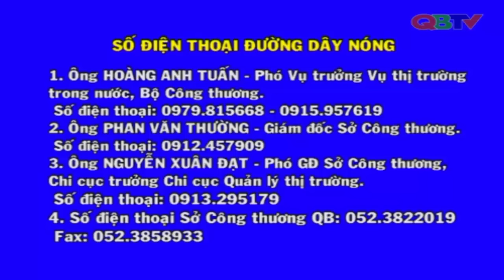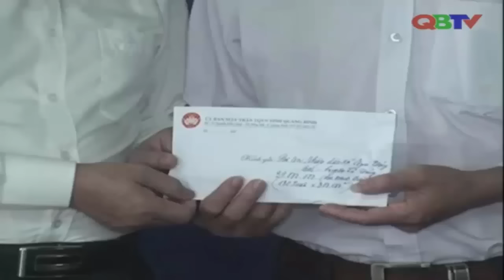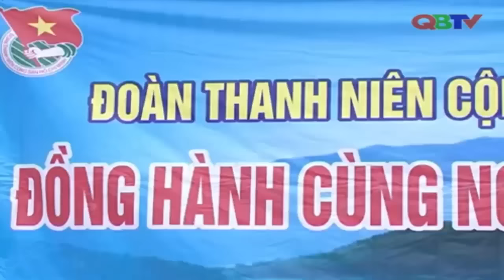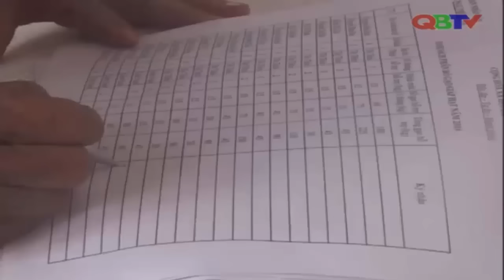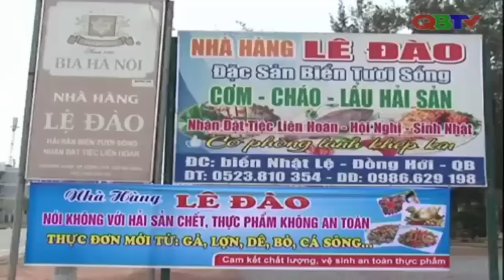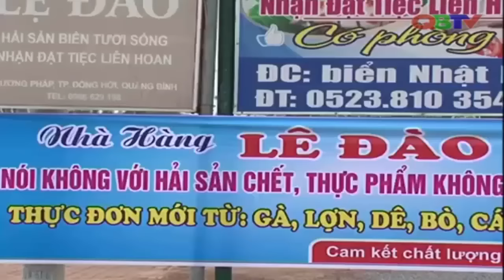Thời sự Quảng Bình ngày 30/4/2016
Bản tin Thời sự Quảng Bình ngày ngày 30/4/2016 do Đài PTTH Quảng Bình thực hiện